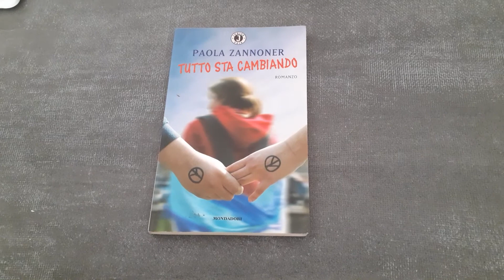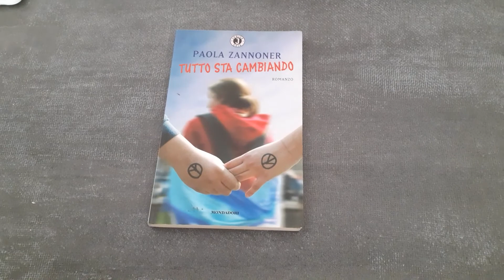Libro Tutto sta cambiando di Paola Zannoner - Recensione Libro